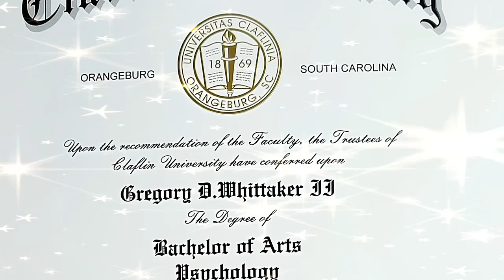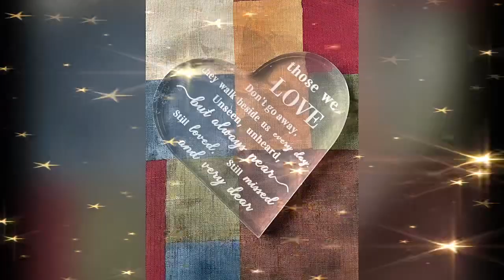Mothers Day tribute to my wife Monicha McDomick- Whittaker (I don’t own rights to this music)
Mother’s Day 2023:

Monicha McDomick-Whittaker,
On this Mother's Day, I honor and celebrate your life and legacy.  You were the the rock of our family, and the heart of our home.  You gave so much of yourself to our children Brianna, Gregory and to me, and your love and kindness will never be forgotten.

Despite the physical pain you experienced, you were a true inspiration, a source of strength and hope, and a shining example of grace and courage.  Your memory will always be a source of comfort, and your legacy will live on in all the lives you touched.

On this Mother's Day, I thank you for all you did our children.  I thank God for you everyday.  I’ll always love you.  We miss you more than words could ever say.  Rest in peace, my love, and know that you will always be remembered, cherished, and loved.

Greg, Brianna & Gregory II💔💔💔💔